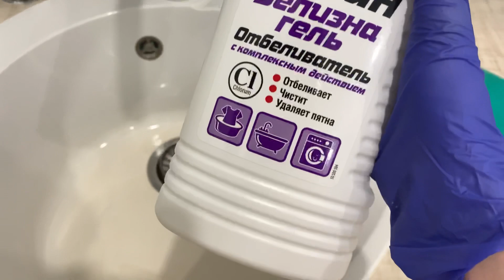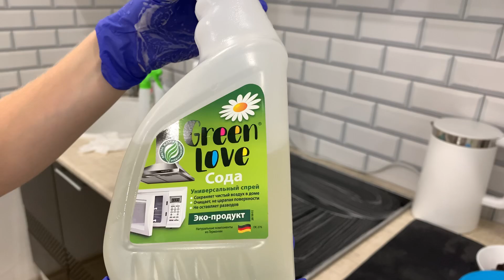ГЕНЕРАЛЬНАЯ УБОРКА НА КУХНЕ | КУХНЯ МИНИМАЛИСТА | БЮДЖЕТНАЯ КУХНЯ | МОТИВАЦИЯ НА УБОРКУ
Привет♥️
В этом видео будет генеральная уборка на кухне!